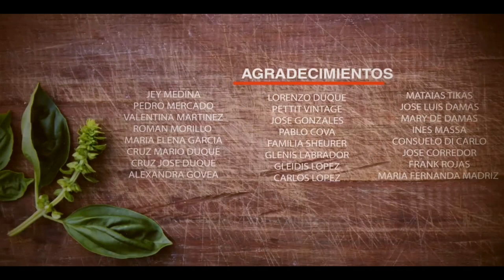Culinary Dreams Short Film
A love story, narrated by a man who dreams that he is a pasta dish.
A film by Clarissa Duque

Produced by
AWA Producciones

Arte comestible
Pata negra

Staring

HER
Nabilia Gąnem

HIM
Javier Figuera

VOICE
Luigi Sciamanna

Script, Production and Direction
Clarissa Duque

Inspired by the poem “Culinary Dreams” of Pedro Mercado

Associate Producers
Jey Medina
Adriana Castillo

Asistant director
Maria Ruiz

Cinematographer
Michell Rivas.

Art Direction
Glendis Lopez
Clarissa Duque

Food Make up
Adriana Castillo
Divony Castillo

Sound Design
David De Luca

Editing
Eduardo Garcia

Production Coordinator
Andreina Salazar

Field Producer
Federcia Porte

Advanced Production
Raiber Monagas
Roman Morillo

Focus Puller
Pedro Mercado

Camera Asistant
Orlando Lobo

Gaffer
Franklin Campos

Electric
Carlos Manzano

Dolly Grip
Hector Sanoja

Dolly grip aprentince
Angel Montañoz

Media Mannager
David Mosquera

Still Photography
Patrick Dolande

Making of
Cecilia Almeida

Scenenography
Glendis Lopez
Filou Frechou

Scenography Asistant
Michell Rivas

Utility on set
Luis Frenando Flores

Joy Rivero

Wardrobe
Clarissa Duque
Valentina Martinez

Special Effects of Food
Jose Alirio Rojas

Direct Sound
Daniela Fung

Animation
Rafael Marquina
Miguel Guerrero

Colorist
Kenzo Mijares

Composition
Diana Salazar

Graffic Design
Edicson Nieto

Catering
Victoria Galarraga

Casting
Guillermo Londoño
Jossarat Vlaz
Sorel Fabiani

Italian Traduction
Marco Baldo

English Traduction
Lorenzo Duque

Thanks for the support of
LOGOS
Pólvora Cine Sonido
Atun
Mr Magenta
Cinemateriales
Cerro estudio